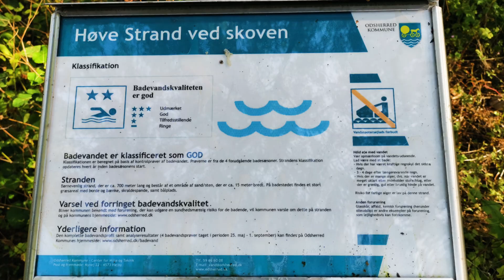Høve Skov Strand+Hundeskov,Nykøbing Sj.🅿️🆓🐕🚶🌳🤽-225-